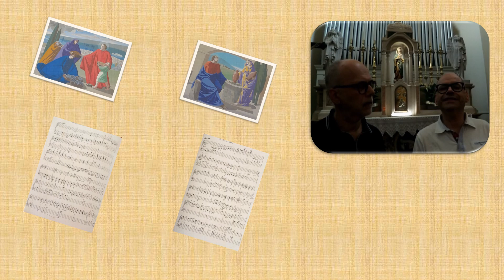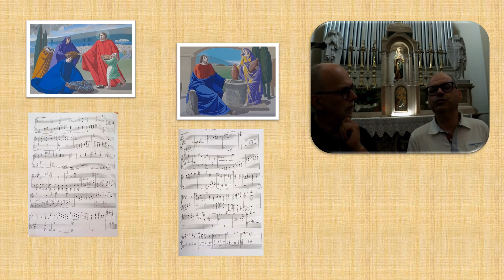Sandro Carnelos parla di Francesco Lovisotto.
FRANCESCO LOVISOTTO Classe 1929. Nato a Ramera di Mareno di Piave da una famiglia contadina, nella campagna trevigiana a pochi chilometri da Conegliano Veneto. Quarto di cinque figli, Francesco Lovisotto trascorre l’infanzia e la giovinezza in quel mondo rurale provato dalle crudezze della Seconda Guerra Mondiale Francesco proveniva da una delle tante famiglie patriarcali che, a quei tempi, caratterizzavano il tessuto della società: dedite al lavoro nei campi, al rispetto e unità familiare e con un forte ed acceso senso religioso. Mori a Portogruaro nel 2017 dopo 75 anni ininterrotti da organista parrocchiale.
Il ritrovo serale nella stalla (il Filò), unico ambiente riscaldato nei freddi inverni, e la messa domenicale, erano i pochi, se non gli unici momenti aggreganti della comunità dove si poteva socializzare e divertire con la musica e in particolare con il canto. Questo ambiente molto naif anche genuino, ha sicuramente influenzato la sensibilità musicale di Francesco bambino, aumentando la sua curiosità per la musica che, a poco a poco, si trasformerà in passione. Le messe domenicali avranno un forte influsso sul giovane Francesco. È proprio nell’ambito delle funzioni religiose che ha la possibilità di apprendere i primi rudimenti musicali andando a lezione di musica da un maestro organista di un paese vicino.
Con la giovinezza ha la possibilità di seguire lezioni regolari di pianoforte presso la professoressa Erminia Foltran Carpenè a Conegliano. Le sue doti musicali unite alle lezioni gli consentiranno di conseguire il Diploma di Organista Parrocchiale presso la Scuola Ceciliana e di essere organista nella Chiesa di San Rocco sita nel centro di Conegliano.
Nel 1957 viene chiamato come Organista nella chiesa di Santo Stefano in San Stino di Livenza. Qui ha la possibilità di lavorare e mantenersi gli studi musicali di composizione. Prima presso il Conservatorio di Padova sotto la guida del maestro Bruno Coltro, in seguito presso il Conservatorio “B. Marcello” di Venezia con il maestro Bruno Pasut, con il quale si diplomerà in Composizione e direzione di coro nel 1970.
Dopo l’abilitazione all’insegnamento nella scuola statale gli verrà assegnata la cattedra di Educazione Musicale presso la scuola media statale “G. Toniolo” in S. Stino. Qui svolgerà la professione di docente fino al suo pensionamento, avvenuto nel 1992; parallelamente continuò la sua attività di “Maestro di Cappella” provvedendo alla preparazione e alla animazione del coro e delle messe per le varie funzioni con brani arrangiati e molto spesso originali da lui espressamente composti.
Ha lasciato un Quartetto per Archi con coro finale. Inoltre elaborazioni e composizioni originali sacre quali mottetti 2 voci e 4; messe a 4 voci dispari. Un numero di canti dedicati alla Madonna per Soprano o Tenore; una Ave Maria a 2 voci femminili; un Inno alla “Beata vergine del Rosario”; un Inno per associazione Avis, “Inno del Donatore” e brani organistici.